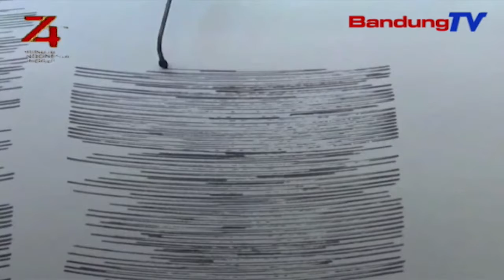Gunung Tangkuban Parahu Erupsi Sabulan, Panglilana Dina Sajarah | TP | BANDUNGTV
TP | BANDUNGTV | ASTRI CAHYANI | Aktifitas Vulkanis Gunung Tangkuban Parahu, Anu Pernahna Di Lelewek Wisata Lembang, Kabupaten Bandung Barat, Tepi Ka Kiwari, Masih Ngarandapan Erupsi. Luyu Kana Catetan Petugas, Haseup Bodas Vulkanis Tepi Ka Dua Ratus Meter Ti Dadasar Kawah, Sarta Lebu Vulkanik Katut Ruruntuk Materialna Ngahontal Lima Puluh Tepi Ka Tujuh Puluh Meter.